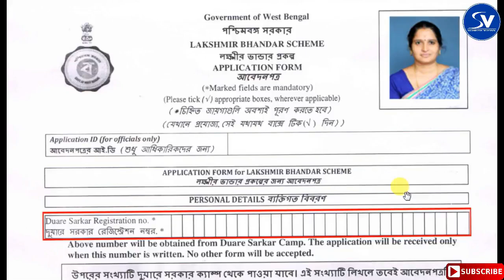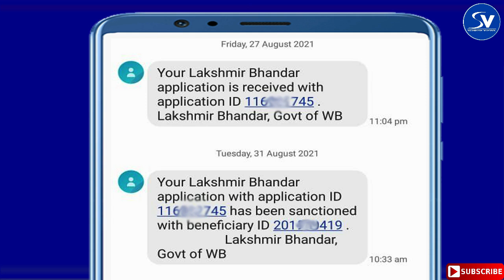লক্ষীর ভাণ্ডারের দুটি গুরুত্বপূর্ণ SMS যা আপনি নিশ্চিত হবেন। Lakshmir Bhandar Application Sanctioned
The  Hon'ble CM of West Bengal announced a new financial assistant scheme (Lakshmir Bhandar) of Rs. 1000 or 500 per month for Female.